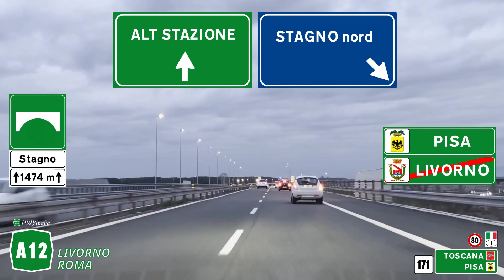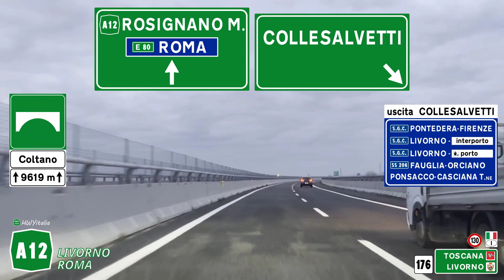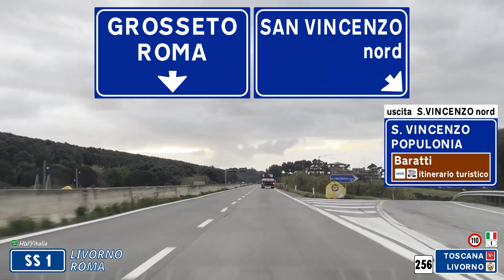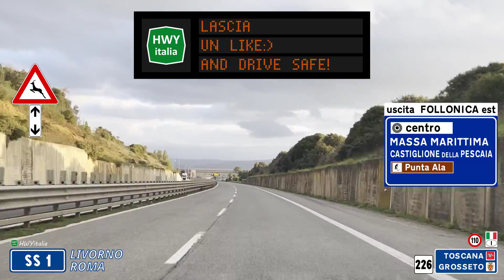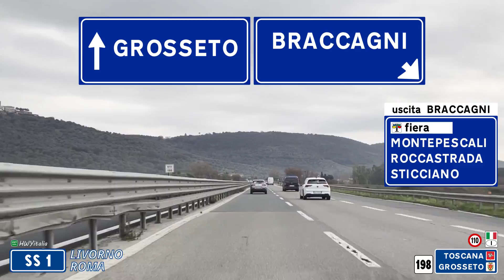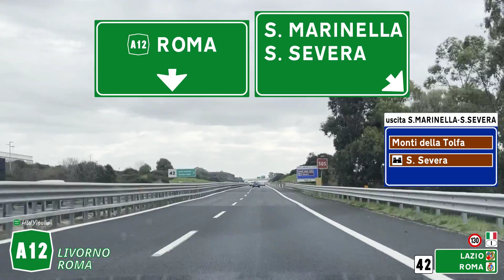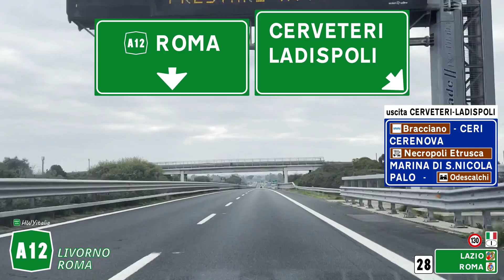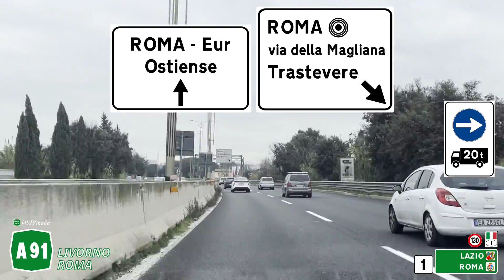Via Aurelia - Autostrada Tirrenica | LIVORNO - ROMA | A12 - Strada Statale 1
🛣️ 𝕯𝖗𝖎𝖛𝖎𝖓𝖌 (not just) 𝖎𝖓 𝕴𝖙𝖆𝖑𝖞

LIVORNO - CIVITAVECCHIA
A12 Tirrenica - SS1 via Aurelia
START: Porto di Livorno - Darsena Toscana ovest
END: Roma Piazza della Consolazione - Fori Imperiali

recorded and edited by HWYitalia

♫ ＴＲＡＣＫＬＩＳＴ:
TO DO

L'autostrada A12 è un tracciato previsto che dovrebbe collegare Genova con Roma attraverso il litorale tirrenico. Risultano completati i tratti Genova-San Pietro in Palazzi e Roma-Tarquinia.

L'autostrada arriva alle porte di Stagno, da dove parte il raccordo per Livorno per mezzo della Variante Aurelia . L'autostrada quindi prosegue per un breve tratto verso l'interno, toccando Collesalvetti, dove si allaccia alla suddetta superstrada Firenze-Pisa-Livorno, per terminare poi, dopo la barriera di Rosignano, nei pressi di San Pietro in Palazzi, frazione nord di Cecina, dove si collega alla Variante Aurelia e alla Via Aurelia.

Il collegamento tra San Pietro in Palazzi e Tarquinia a oggi è affidato fino a Grosseto alla Variante Aurelia, una superstrada a quattro corsie, mentre da Grosseto a Tarquinia è necessario percorrere la via Aurelia, che presenta quindi incroci a raso, tratti alberati e l'attraversamento di numerosi centri abitati. Il CIPE ha dato più volte il via al progetto che è stato però ostacolato da più parti.
Il 15 dicembre 2009 venne inaugurato il cantiere del primo lotto di circa 4 km della tratta verso Civitavecchia, tra Rosignano Marittimo e San Pietro in Palazzi (verso l'uscita di Cecina Nord della Variante Aurelia), il cui completamento avvenne nel 2012.
L'intera tratta è operativa dal 1º aprile 2016.

Il 27 settembre 2013 il CIPE ha approvato il progetto definitivo della tratta Tarquinia-San Pietro in Palazzi e sbloccato 2 miliardi di euro di finanziamento privato.

Il 13 maggio 2015 è stato firmato il protocollo per completare il tracciato. Per il tratto Nord, da San Pietro in Palazzi a Grosseto, è previsto l'ampliamento della Variante Aurelia, mentre per il tratto Sud, da Grosseto a Civitavecchia, il tracciato è stato posto il più possibile in sovrapposizione all'asse della statale Aurelia.

Nel marzo 2019 il CIPE, nella relazione di bilancio 2018, presenta una modifica del progetto nell'ottica di project review del governo. Da San Pietro in Palazzi a Grosseto la Variante Aurelia, che rimarrà una strada extraurbana principale, sarà adeguata agli standard autostradali; da Grosseto ad Ansedonia verranno eliminati tutti gli incroci a raso dal tracciato, che sarà a quattro corsie in sede protetta; infine da Ansedonia a Tarquinia sarà costruita ex novo una nuova autostrada senza soluzione di continuità con quella attuale. Il costo previsto per l'intera opera è di 270 milioni di euro.

Il tratto da Roma a Civitavecchia, in origine classificato "A16", venne aperto al traffico nel dicembre 1966 e inaugurato il 18 gennaio dell'anno successivo alla presenza dei ministri Andreotti, Bo e Mancini.

Si snoda dall'autostrada A91 Roma-Fiumicino e corre accanto a una delle piste dell'aeroporto internazionale Leonardo da Vinci fino a Fregene. Seguono le uscite di Torrimpietra, Cerveteri-Ladispoli, Santa Marinella-Santa Severa, Civitavecchia (Sud e Nord) ed i nuovi svincoli di Civitavecchia Porto, Monte Romano e Tarquinia. L'autostrada finisce a nord di Tarquinia innestandosi sulla Aurelia.

Una particolarità riguarda un tratto non soggetto a pagamento, comune anche ad altre autostrade, a causa di un sistema di pedaggio aperto. Per quanto riguarda la Roma-Civitavecchia sono presenti due svincoli interni alle due barriere in corrispondenza dei quali non sono presenti strutture di pagamento di pedaggio.

Fonte: Wikipedia

00:40 Porto di Livorno
01:10 SGC FI PI LI
02:50 A12 Livorno - Rosignano
09:40 inizio SS1 Variante Aurelia
10:10 Cecina - Piombino
16:40 Piombino - Follonica
18:40 Follonica - Grosseto
23:30 tratto di Grosseto
25:00 fine Variante Aurelia
26:00 Alberese - confine Lazio
32:40 SS1 tratto laziale
35:50 A12 Tarquinia - Civitavecchia
39:15 Civitavecchia - Roma
47:15 A91 autostrada Roma - Fiumicino
50:40 Roma area urbana